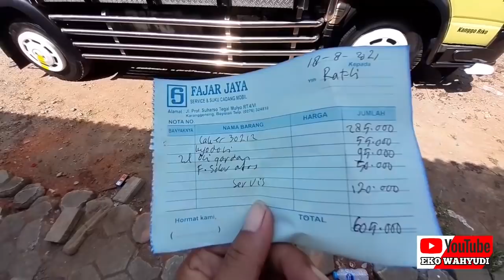TRUK CANTER DENGAN MUATAN BERAT | BONGKAR RUTIN KAKI-KAKI TIAP BULAN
truk canter dengan muatan lebih biasanya akan banyak keluhan pada kaki-kaki.